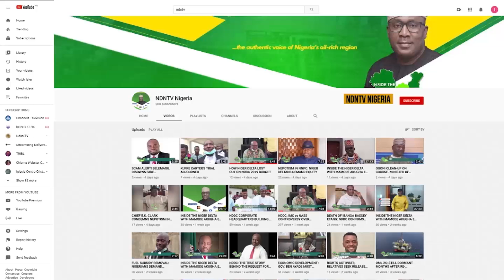DR. CHUCKS OSUJI @ 50